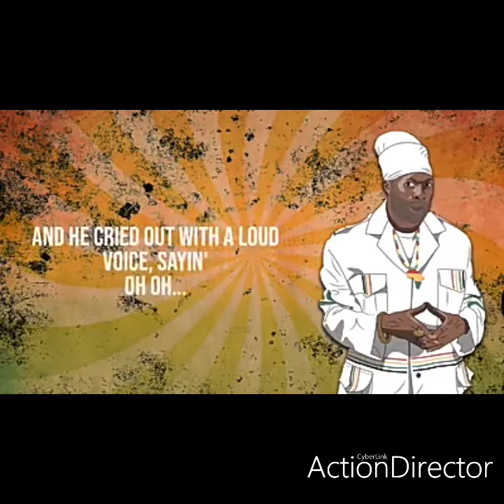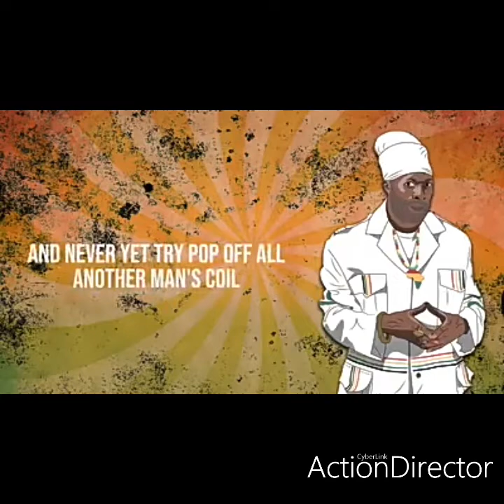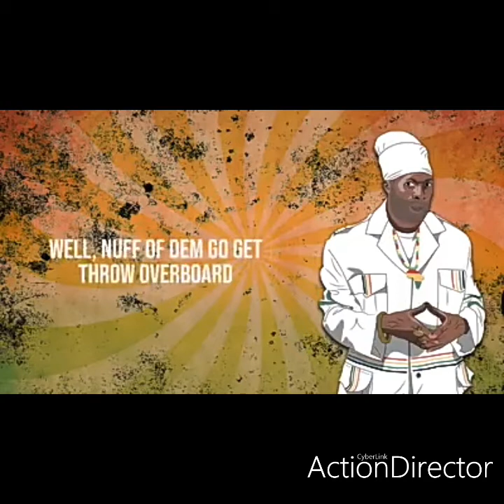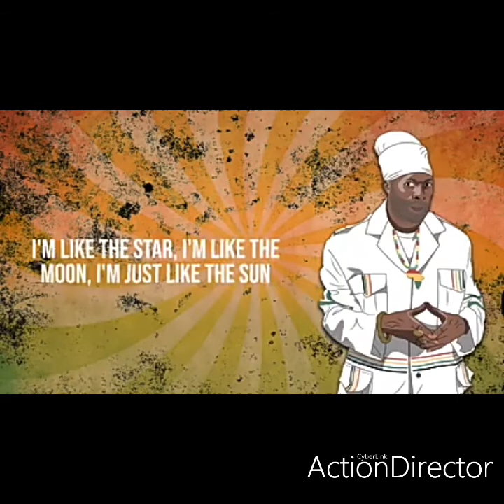Capleton Raggy Road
Westie videos